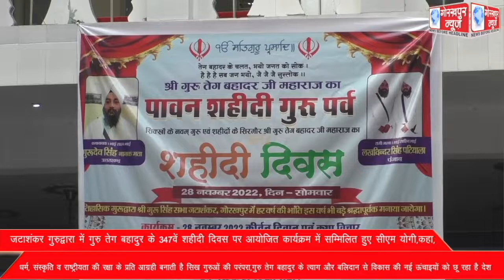जटाशंकर गुरुद्वारा में गुरु तेग बहादुर के 347वें शहीदी दिवस पर आयोजित कार्यक्रम में सम्मिलित हुए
जटाशंकर गुरुद्वारा में गुरु तेग बहादुर के 347वें शहीदी दिवस पर आयोजित कार्यक्रम में सम्मिलित हुए सीएम योगी,कहा, धर्म, संस्कृति व राष्ट्रीयता की रक्षा के प्रति आग्रही बनाती है सिख गुरुओं की परंपरा,गुरु तेग बहादुर के त्याग और बलिदान से विकास की नई ऊंचाइयों को छू रहा है देश